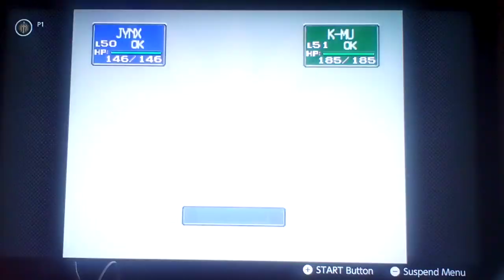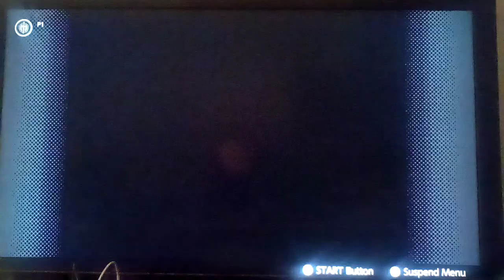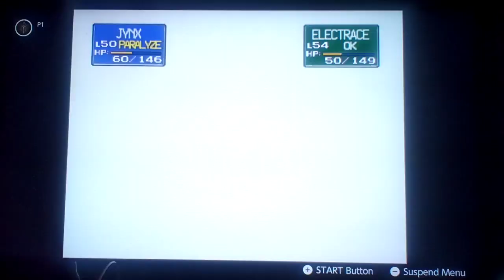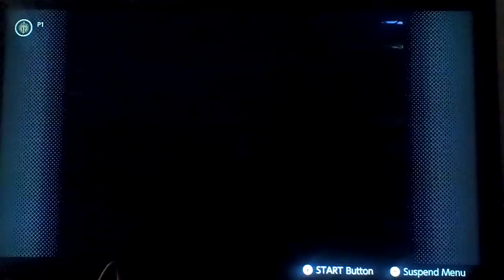Let's play Pokemon Stadium Part 84: Thus Began The Painful Struggle In Master Ball Poke Cup!